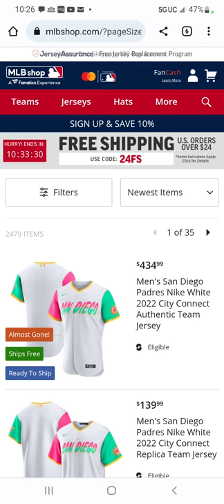San Diego Padres City Connect Jersey RELEASE!!!